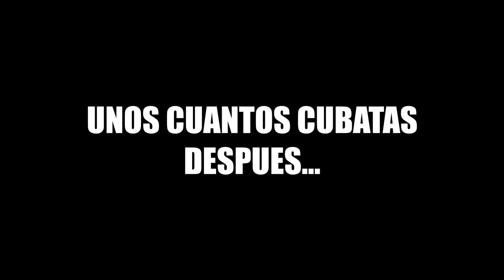🔥GTA V🔥 LOS GITANOS CHATARREROS►Roleplay Español GTA V